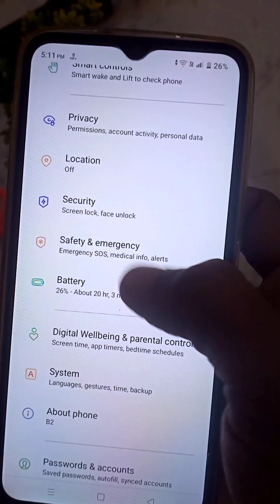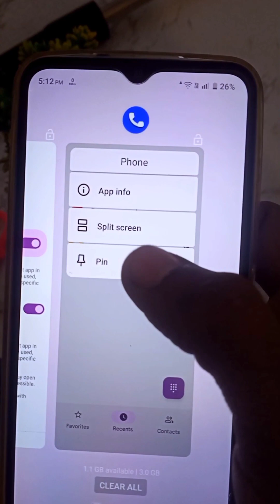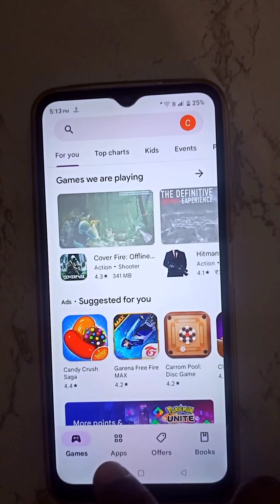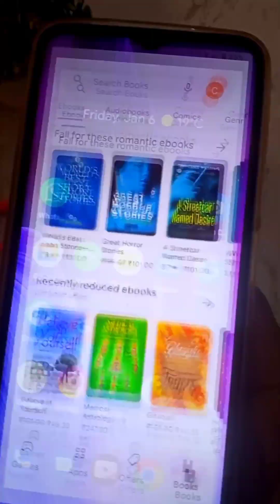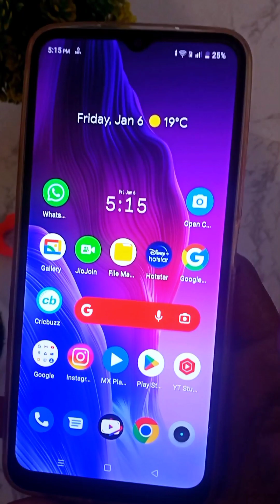Realme C21Y Hidden Features | Top Tips and Tricks | Part-3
Realme C21Y Hidden Features | Top Tips and Tricks |  Part-3 | Ep3

i hope...

📝By:- @B2 Bro